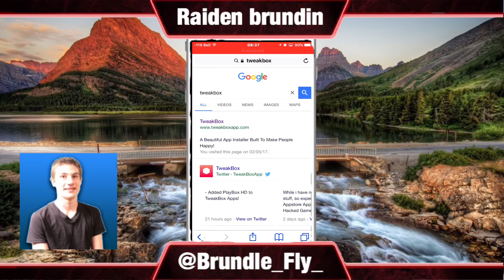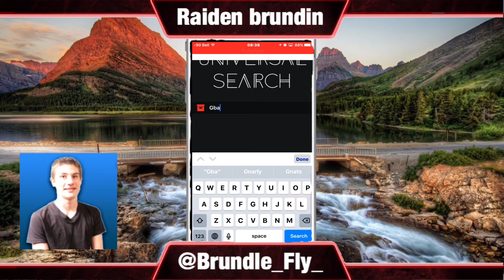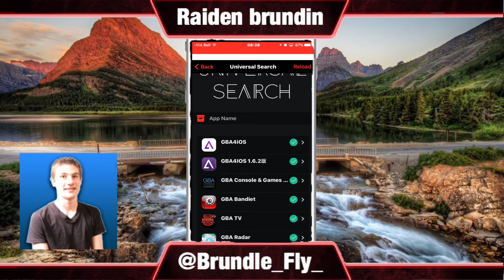NEW How To Get GBA4iOS FREE (NO JB/PC) iPhone,iPod and iPad All iOS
1. Go to Settings App ➜ Safari ➜ Tap "Clear History and Website Data"
2. Tap on the link ➜ Tap Safari button. OR Open this video in safari